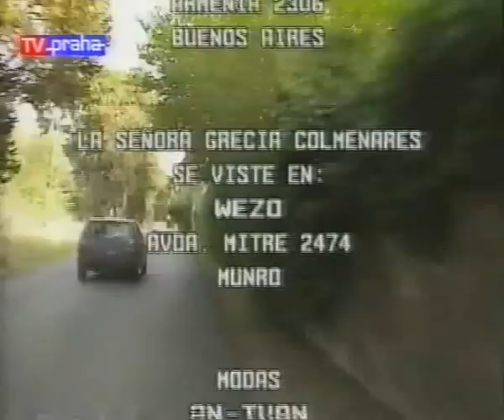Telenovela Manuela Episodio 59 HD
Nota de Sir_Mac:
Debido a la falta del 75% del episodio en espanol al inicio, ha sido reemplazado por la version rusa con espanol en el fondo.

Fernando listens to Isabel in her hospital room. She suggests him to return to Salinas' residence and live on regular basis as much as possible. It is also important to inform Bernarda, that Isabel is in hospital. Manuela waits in medical office for dismissal documentation, which is brought by Rudy. Mariana and Gustavo discuss Gustavo's father, the way as Gustavo was brought up and this time, Gustavo sometimes tells truth to Mariana, but in certain points he lies as always. The last sign and Manuela is free to leave the hospital with Rudy. Gustavo returned home and found his father watching TV. Gustavo wants father's full attention and forgiveness. At the entrance of hospital, Emilio watches Rudy and Fernando's lover, (Manuela), who looks like Isabel ten years ago. Emilio has now some sort of comprehension for Fernando.  Leopoldo is playing piano and Teresa listens. Fernando arrived at Salinas' residence and Teresa with Leopoldo tries to calm him down and encourage him. Fernando's main task is to inform Bernarda, that Isabel's health condition isn't good and then calm her down as well. Gustavo confesses to his father, Juan, that he lied all the time and made Mariana believe, that Incaust is his father. Juan has comprehension for Gustavo and forgives him. Juan also presumes, that all, what Gustavo lied about, Gustavo can reach with hard work and determination. Fernando informs Bernarda, that Isabel returned with him, but now she is hospitalized because she suffers serious disease. Bernarda reacts very emotionally and wants to visit her. Fernando calms her down and she starts to cry. Rudy checks Manuela in her bedroom. She is sleeping at the time, so Rosario wants Rudy's attention. Fernando orders Lorenzo to take Bernarda in hospital, so she can be at service to Isabel. Isabel reminds to doctor Villa the deal, made between him and Bernarda. Doctor Villa tries to resist, that someday, Fernando will encounter, that he is sterile, but Isabel is convinced, that Villa will never tell. Their argue is interrupted by Bernarda, so doctor Villa leaves and Bernarda cries again. Doctor Villa orders nurse and his secretary to make telephone call to Fernando Salinas. Doctor doesn't answer nurse's additional questions. Bernarda is worried, that doctor Villa will sooner or later explain to Fernando or Teresa, that Fernando's sterility is false diagnose. Isabel is calm, because she feels, that doctor Villa is coward. Rosario wants to tell Manuela, that Emilio was looking for her. Rudy becomes rude and orders Rosario to shut the mouth up. Rosario doesn't understand, why Rudy sleeps with her, but his heart is devoted to Manuela. Rudy doesn't care about Rosario, he wants the best for Manuela. Rosario is fully confronted with Rudy's lack of interest for her. Fernando received telephone call from nurse and secretary of doctor Villa. He doesn't understand, why doctor Villa wants to speak with him in private. Fernando leaves the residence.